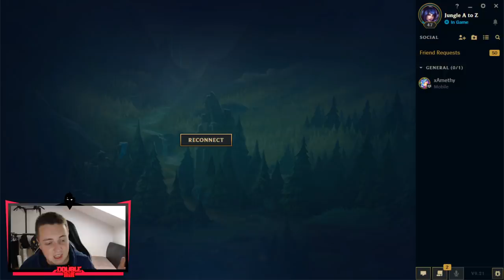Nevidljivi pacov u djungli *Twitch OP?* - Jungle A to Z | Ep. 121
Editor: @pavle.raonic
Thumbnail: @herkul.dzn

ZVER Powered by ASUS:
Specifikacije:
Case: InWin 303 Powered by ASUS Limited Edition RGB Case AURA SYNC

Microphone: Blue Yeti USB Microphone - Blackout
Chair: DXRACER RACING PRO R131-NW
Camera: Logitech HD Webcam C615